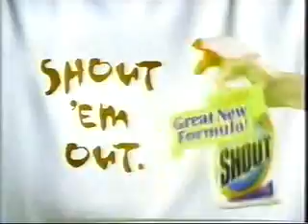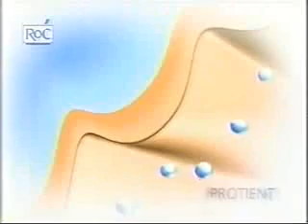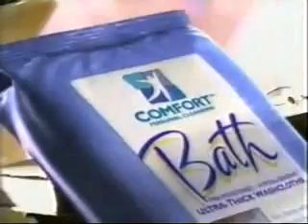ATWT 5 1 01